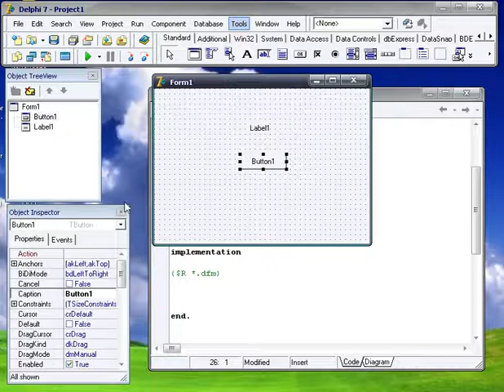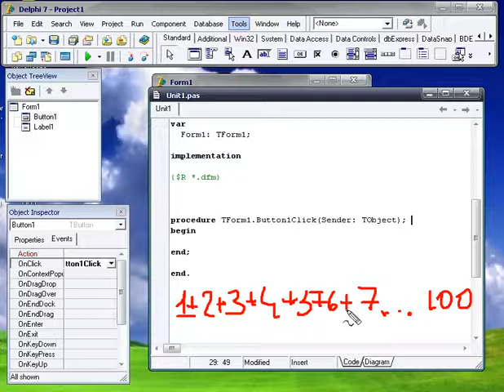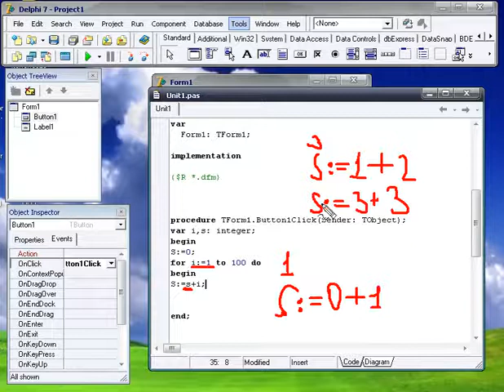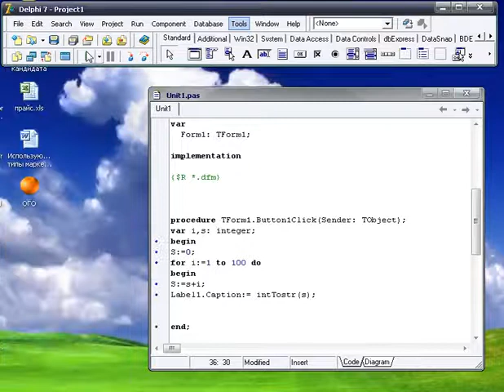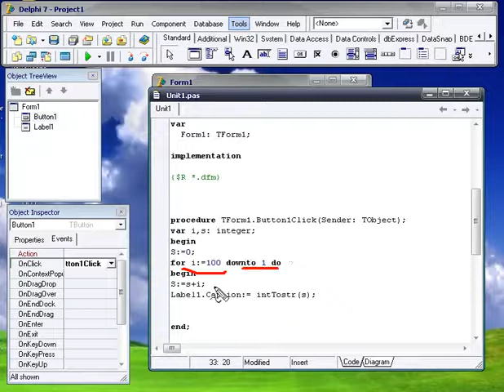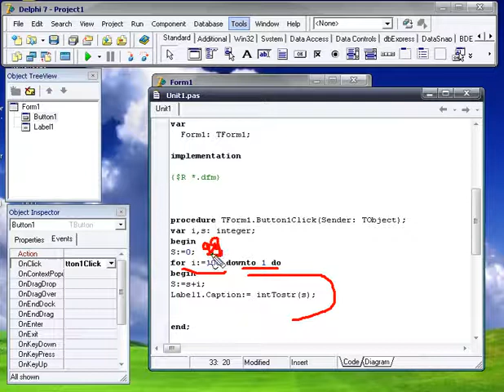1 07 Delphi Теоретический курс Цикл for to do 480p